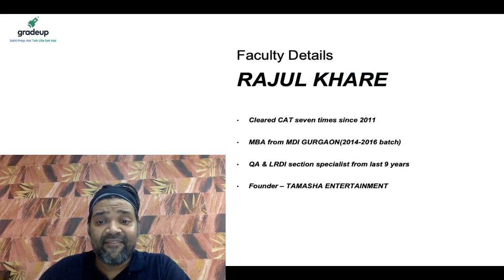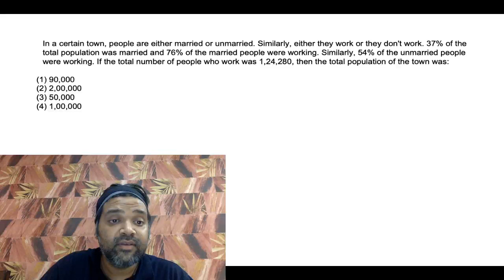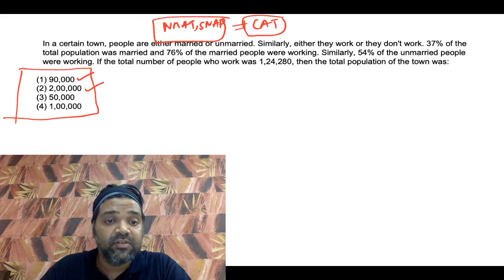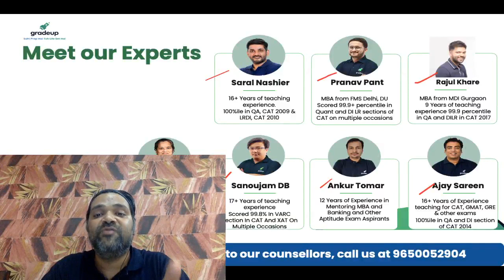QA Hack Episode 1: Solve questions Through Short Tricks Concept | Which will help you to Crack CAT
➤ Detailed CAT 2022 Question Paper Discussion In this QA Hack Series Solve Data Interpretation questions Through simple tricks & short Concepts. Improve Your Problem-Solving Skills Through short tricks & Quantitative aptitude hacks with Rajul Sir. Watch this Short concept Series session on Improve Your Problem-Solving Skills Through short tricks & concepts for CAT 2021 and other MBA exams. Gradeup CAT expert, Rajul Sir, would clear concepts and share techniques to solve questions Through Short Concepts for CAT 2021, MAH CET 2021, SNAP 2021, CMAT 2021, IIFT 2021, TISNET & other MBA exams. @BYJUSExamPrepCATMBA

🎡The classes of the series will be held from every Monday to Sunday at ⌚ 10:00 AM  to 10:00 PM